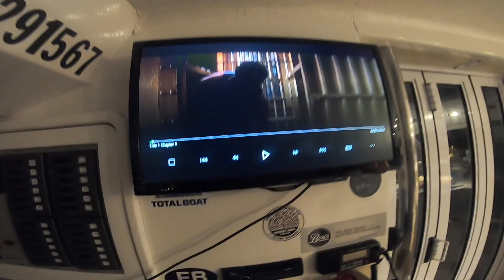Exploring Abandoned Resorts & Remote Islands in the Bahamas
After a wicked overnight passage, we end up in the remote Berry Islands. Join us as we explore abandon places and swim with stingrays.